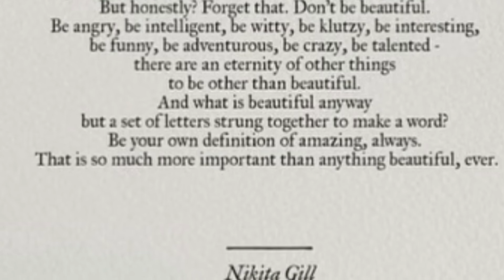Poem by Nikita Gill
My attempt to recite these words written by Nikita Gill for International Women’s Day.